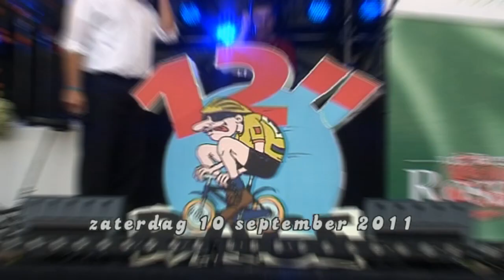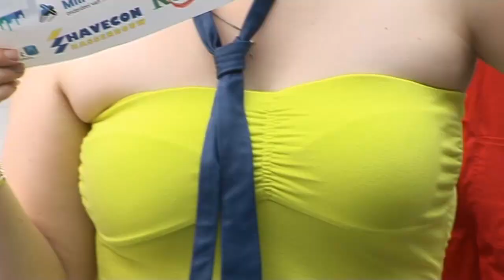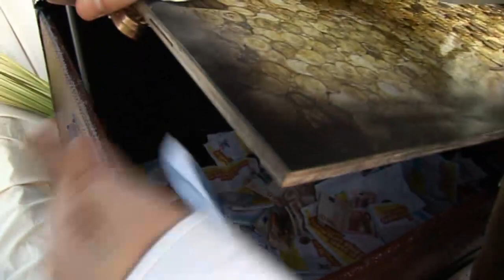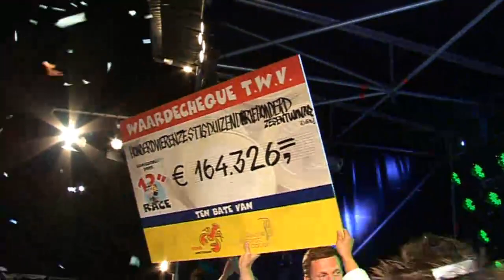Impressie 12 inch race 2011, Pijnacker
Impressie 12 inch race op zaterdag 10 september 2011.